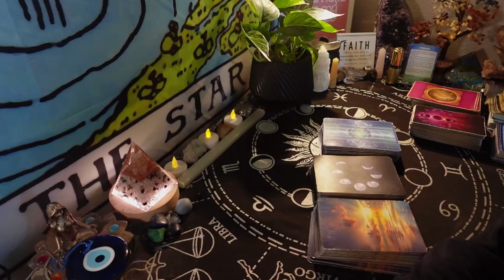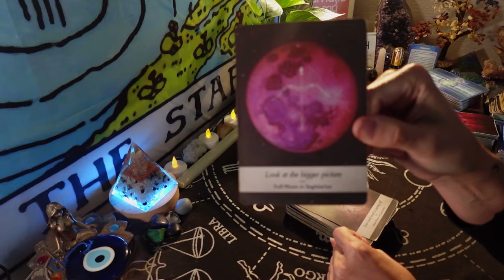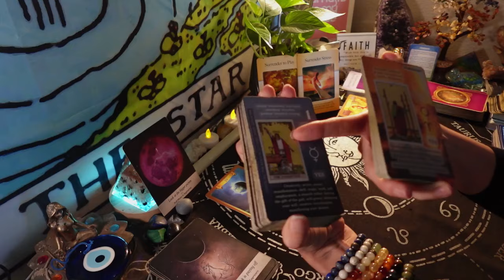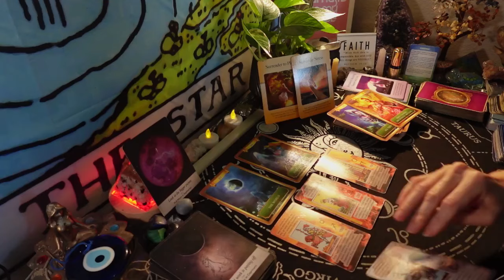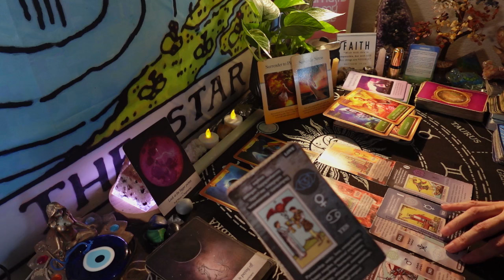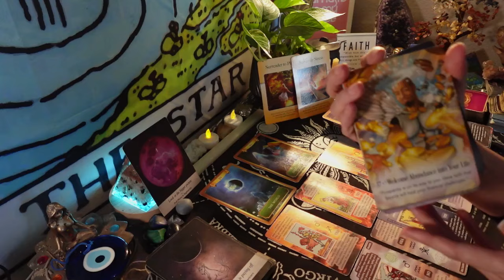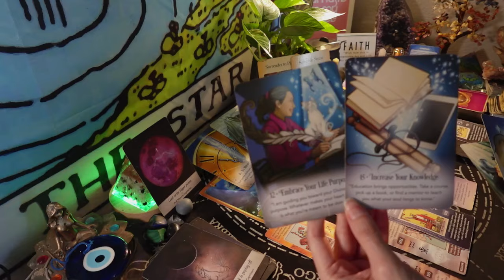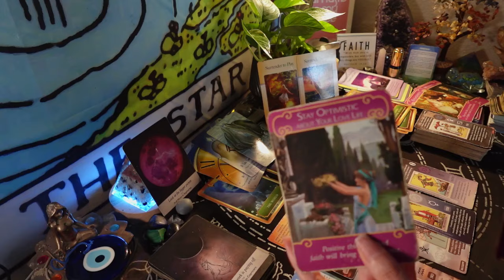SAGITTARIUS APRIL: THIS IS A LONG TIME COMING. YOUR HEARTS DESIRE IS COMING TRUE. MAGNETIC SOULS.